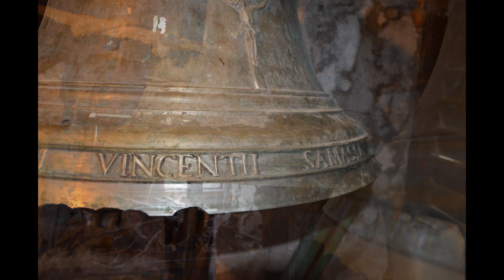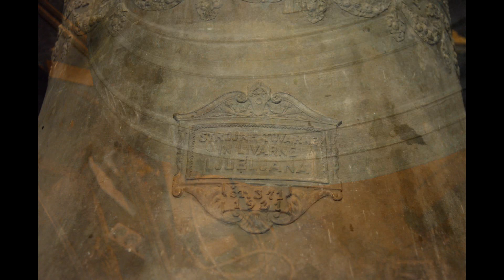Zvonovi župnijske cerkve v Javorjah nad Škofjo Loko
Zvonenje treh bronastih zvonov:
1. Strojne Tovarne in Livarne - 1921 - e' - 840kg
2. Strojne Tovarne in Livarne - 1921 - g' - 525,5kg
3. Vincentii Samassa - 1824 - h' - 219kg

Mol akord